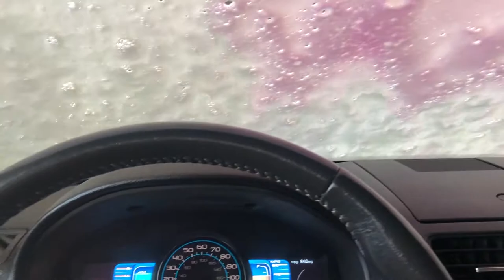Days in My Life ♡ | Bath and Body Works + Cleaning My Car + First Week of Classes (College Edition)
Happy New Year JVenChi Squadddd! This is our first weekly vlog for the new year!! I missed you guys so much!! 😭🤍 I hope you all had an amazing New Year and are ready for New Content!!
Let me know if you would like to see more vlogs and longer ones. ↓↓↓↓↓↓↓↓↓↓↓↓↓↓↓↓↓↓↓↓↓↓↓↓↓↓↓↓↓↓↓↓↓↓↓↓↓↓↓↓↓↓↓↓↓↓↓↓↓↓↓↓↓↓↓↓↓↓